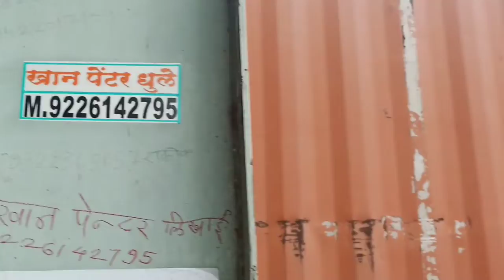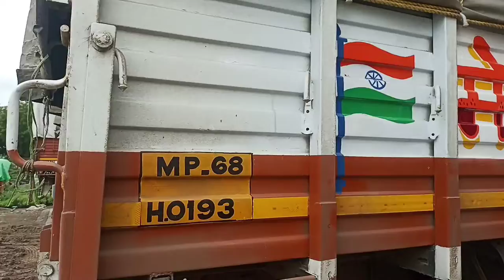Bharat benz Art painting 2022